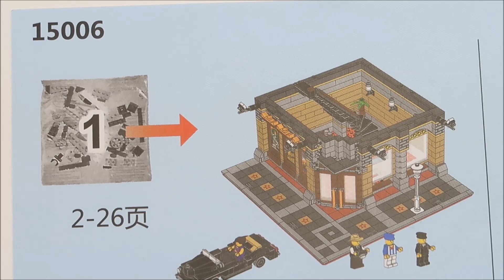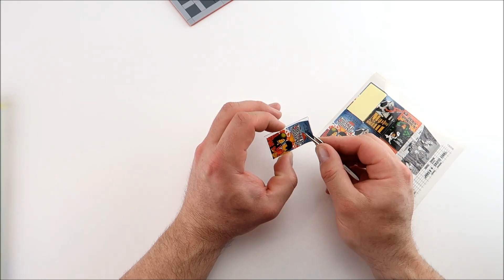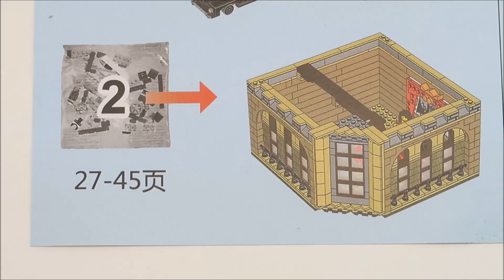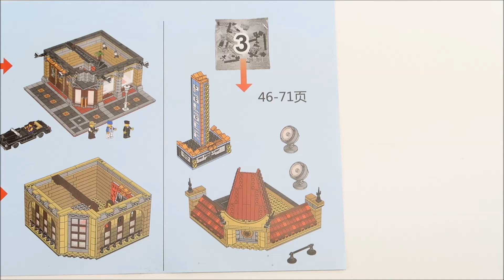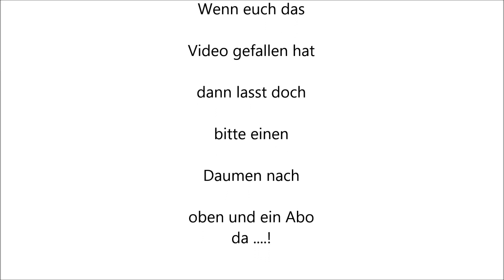LEPIN 15006 Palace Cinema Speed Build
Das Set enthält 6 Minifiguren: Kinderschauspielerin, Chauffeur, weiblicher Gast, männlicher Gast, Fotograf und ein Kinomitarbeiter.
Die Eingangstüren im LEGO Stil, Filmplakate, Fassade mit Beschriftung, Turm mit Spitzen und dekoriertes Dach, Foyer, Snackbar, Ticketverkauf, Treppe, große Kinoleinwand, Filmprojektor und aufklappbare Kinositze für 6 Minifiguren.
Mit einer klassischen, schwarzer Limousine.
Das Set enthält seltene Elemente, zum Beispiel eine rote Bodenplatte sowie dunkelbraune, dunkelrote und goldene Teile.
Der Große Kinopalast ist über 38 cm hoch, 25,5 cm breit und 25,5 cm tief. Die Limousine ist über 4 cm hoch, 15 cm lang und 5 cm breit.